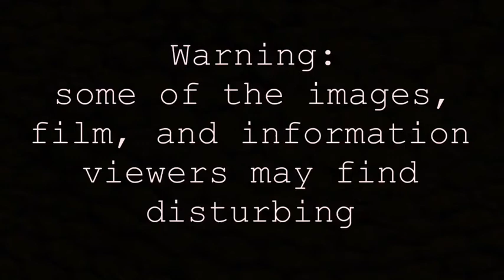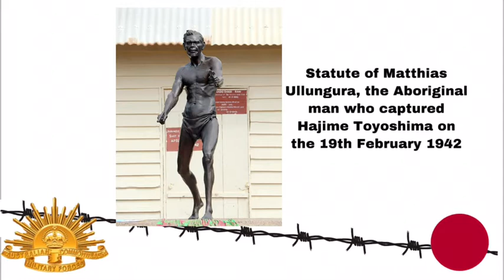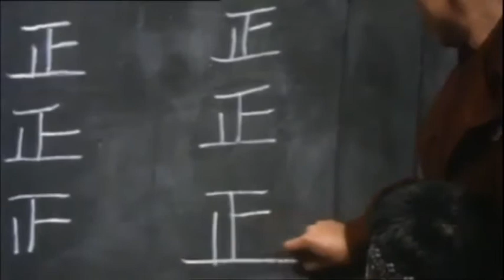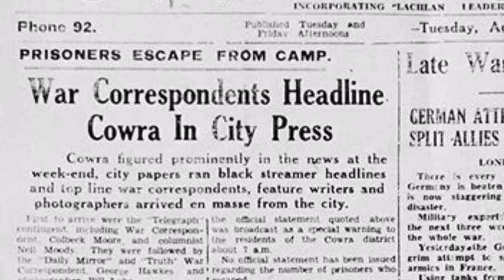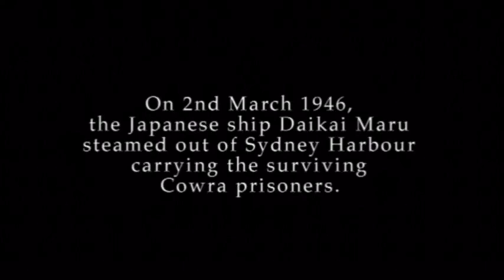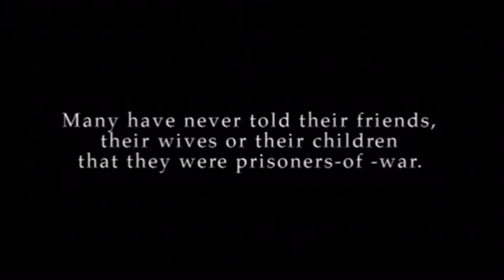The Cowra Breakout- Australia at War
On a cold winters night on the 5th of August 1944, on the outskirts of Cowra,Australia, 1,104 armed Japanese are preparing to attack. This is Australia at war.